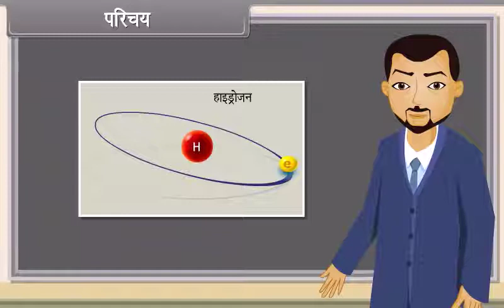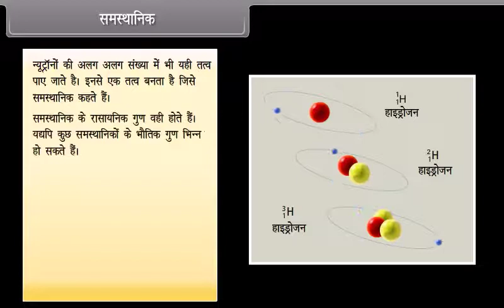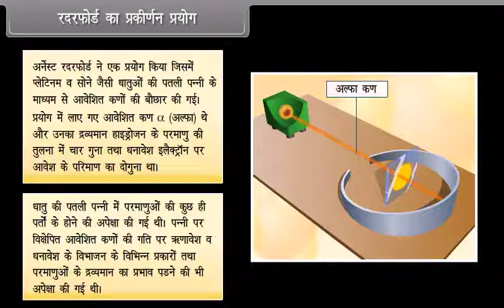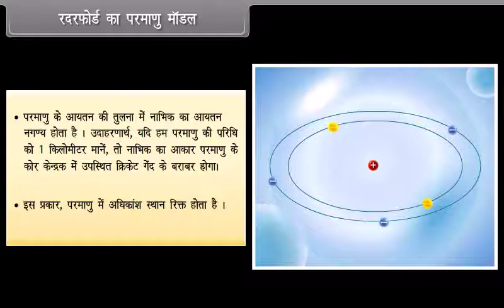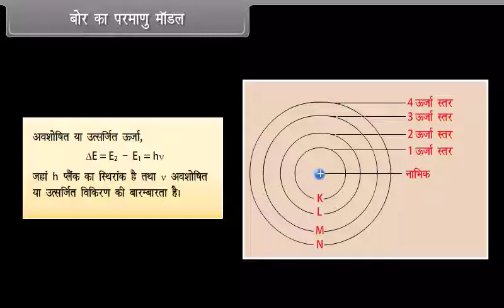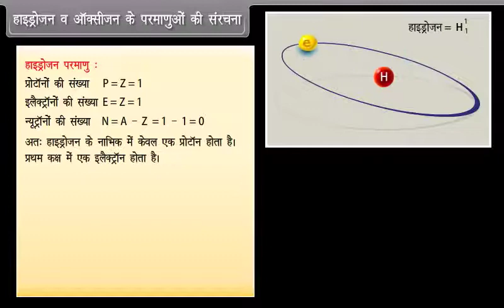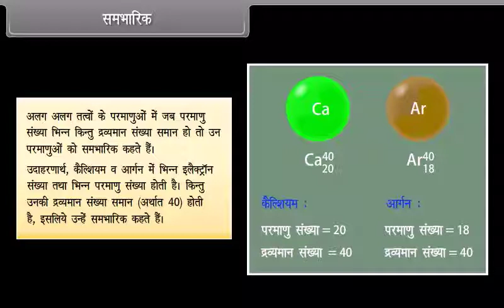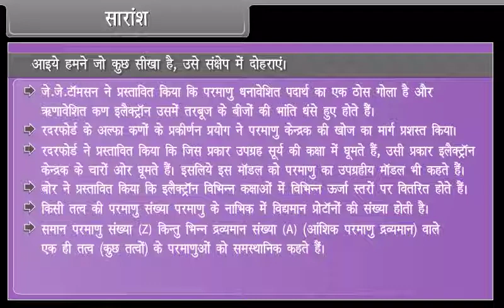Structure of the Atom | Class 9 | Chemistry | Hindi Medium